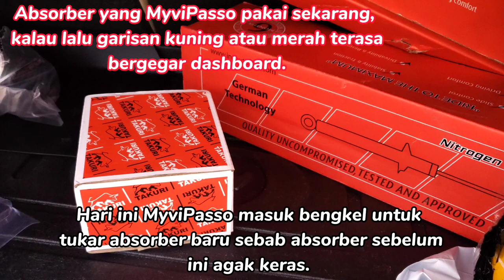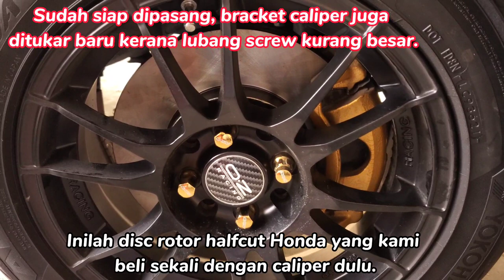MyviPasso tukar disc rotor | Vlog #25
* MyviPasso tukar absorber Proride satu set & tukar disc rotor kosong.